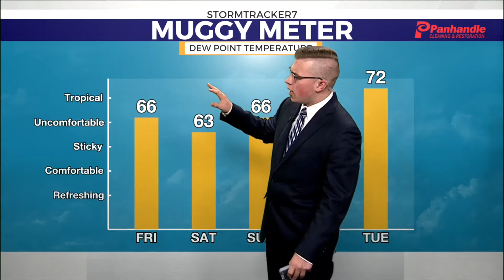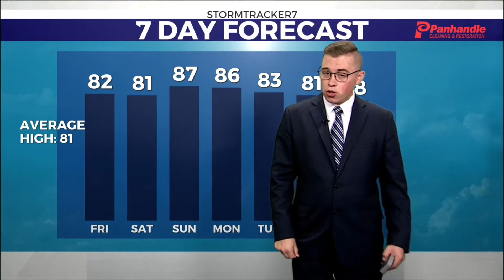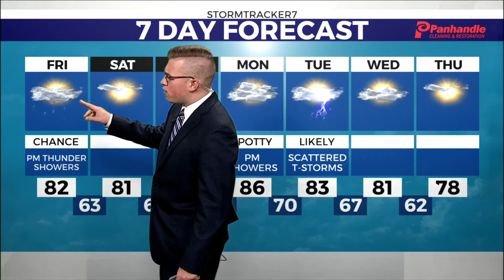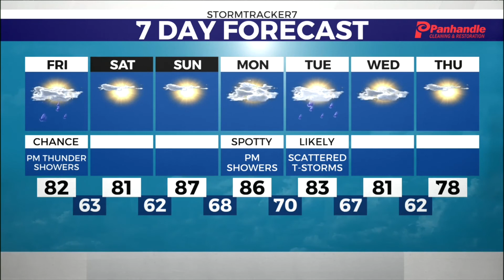WTRF Evening Full WX (8-25-2022)